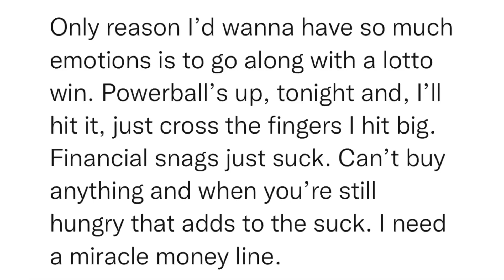SitRep739 | 19 June, 2023, 17:05